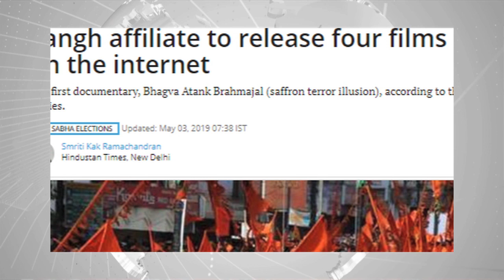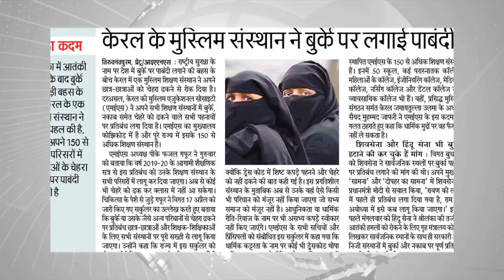Prerna News : Aaj Ki Taza Khabar | 3 May 2019